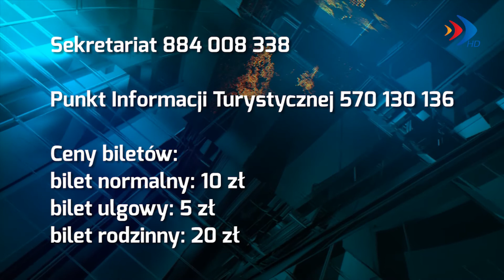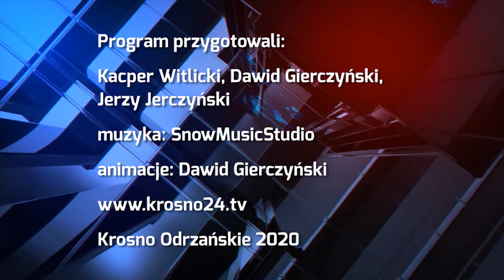Zamek już otwarty - 12.06.2020 r. - krosno24.tv